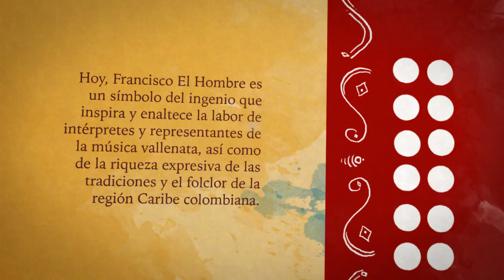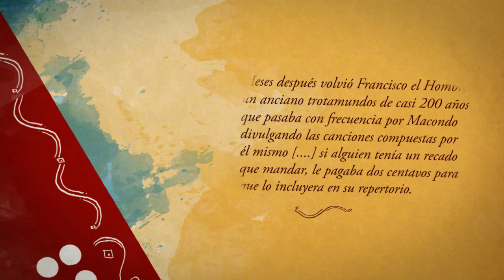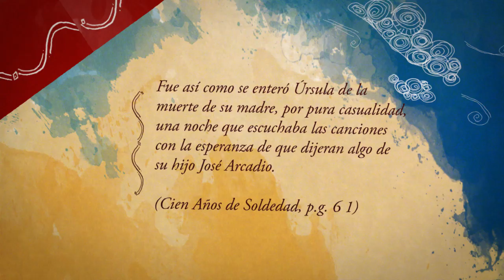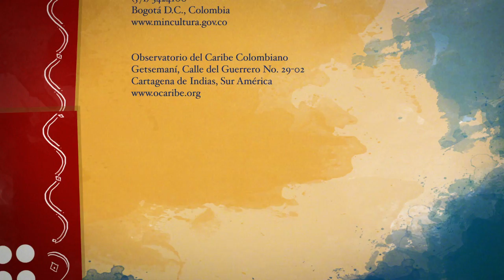Francisco el hombre: Juglar y leyenda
La Dirección de Patrimonio del Ministerio de Cultura y el Observatorio del Caribe Colombiano, publicaron una breve biografía sobre el juglar vallenato más famoso del Caribe. La leyenda de Francisco Moscote Guerra, más conocido como Francisco el Hombre, le ha dado la vuelta al Caribe. Para quienes no la tengan presente, Francisco se enfrentó en una contienda vallenata al mismísimo diablo y pudo derrotarlo solo cuando cantó la oración del credo, al revés. Su leyenda se extiende por toda la Costa Caribe y su famosa contienda musical es la más conocida en toda la región.